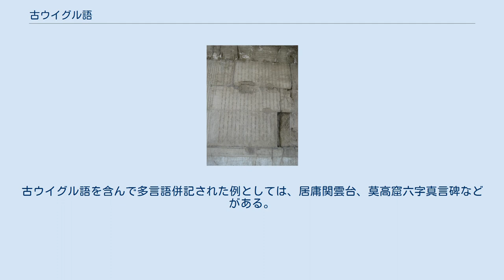古ウイグル語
古ウイグル語（こウイグルご）は、回鶻語（かいこつご、中国語: 回鹘语、拼音：Huíhú yǔ）とも言い、9世紀から14世紀にかけて天山ウイグル王国において話されたテュルク諸語に属する言語。
甘粛省の西部ユグル語は、その後裔である。
 居庸関雲台東側内壁に刻まれる古ウイグル文字。
 居庸関雲台西側内壁に刻まれる古ウイグル文字。
 古ウイグル語は、ウイグル可汗国（回鶻可汗国）滅亡後、その残存勢力が移住した甘粛、トゥルファン、ハミ等の地域において、9世紀に古テュルク語から発展することで形成された。
これらの勢力はトゥルファン、ハミにおいて天山ウイグル王国を建国し、マニ教、仏教を国教に採用した。
甘粛の勢力は、西夏の一部となった。
 天山ウイグル王国は、モンゴル帝国時代、その属国として存続したが、ムスリムのチャガタイ・ハン国の征服を受け、トゥルファンとハミはイスラム化した。
古ウイグル語は、トゥルファンとハミにおいては消滅したが、甘粛で生き残り西部ユグル語の形で残された。
 現在、もっぱら「ウイグル語」の名称で知られる現代ウイグル語はカラハン朝において話されたカルルク語群の子孫であり、同一のテュルク諸語の中においては、シベリア・テュルク語群に属する古ウイグル語とは系統を異にする。
 古ウイグル語は、コピュラ「dro」を西部ユグル語と共有する。
 多くの古ウイグル語文献は、敦煌文書中からの発見を始めとする、マニ教、仏教などの宗教に関したものである。
古ウイグル語を含んで多言語併記された例としては、居庸関雲台、莫高窟六字真言碑などがある。
 古ウイグル語は、ソグド文字から派生した古ウイグル文字を用いて筆記された。